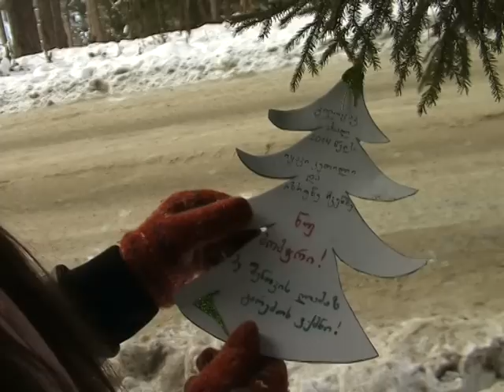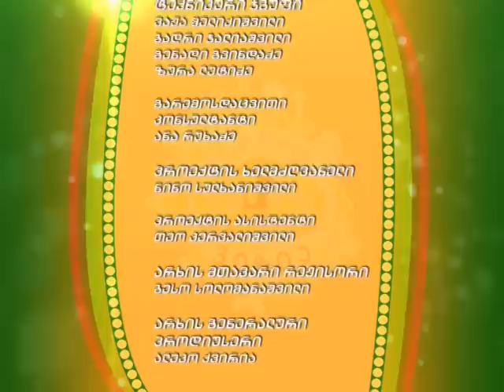წიწვოვანი ხეები - Conifers - გადაცემა "ეკოვიზია" - 'Ecovision' TV Show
გადაცემის თემაა: წიწვოვანი ხეები, 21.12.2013

"ეკოვიზია" საბავშვო შემეცნებითი ტელეპროექტია. ყოველ შაბათს 10:20 წუთზე, ტელეკომპანია იმედზე, საერთაშორისო სასკოლო პროექტ 'SPARE'-ს ფარგლებში, გადის შემეცნებითი გარემოსდაცვითი გადაცემა "ეკოვიზია."

The theme of the program is: Conifers, 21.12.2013

'Ecovision' is the children's educational TV Show. You can watch the environmental program every Saturday at 10:20 am. on Imedi TV, under the international school project 'SPARE'.